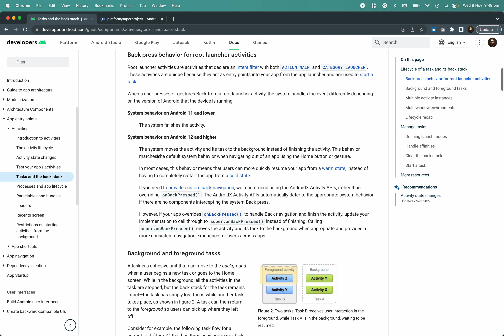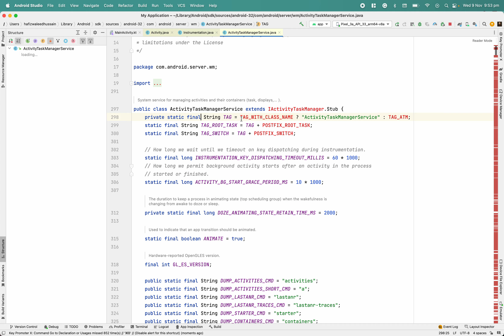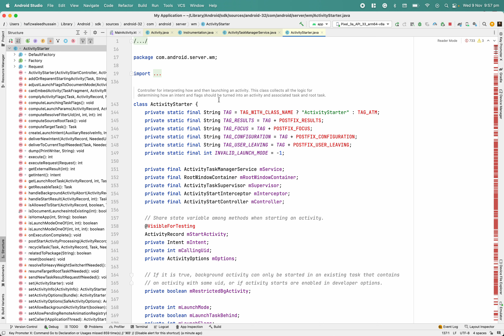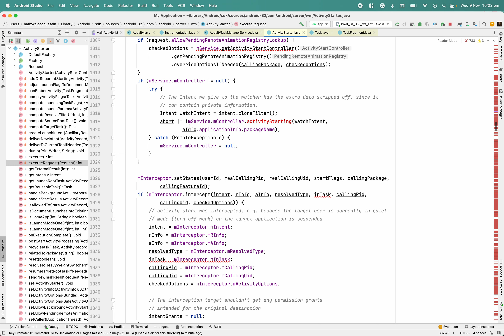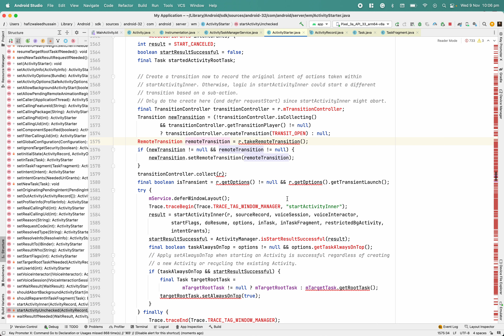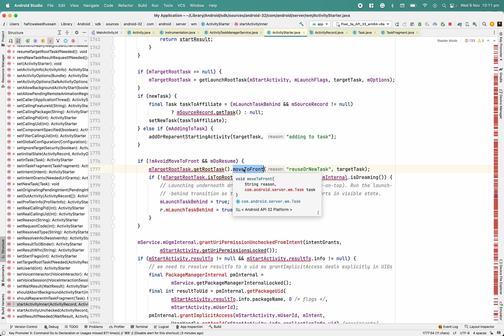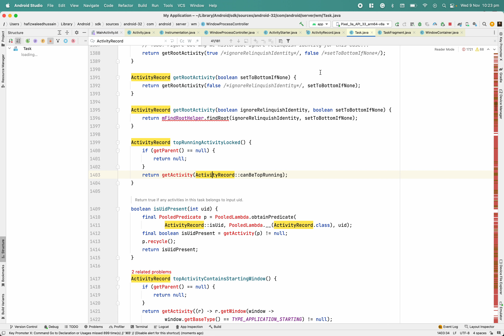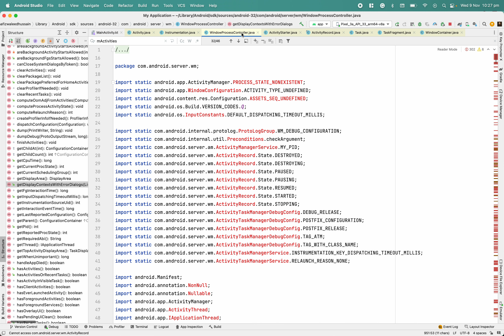Is activity stack really a stack data structure?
In this open-source code review, we try to find the Activity Stack. As per the Android documentation, when we start an Activity, OS will push that activity in the stack, and when the user clicks a back button, the stack will pop the activity. In exploration, we reviewed multiple design patterns, and in the end, we found the data structure.
Note: I am not an expert in Android Platform API, so it is a considerable possibility my hunch is wrong about some specific code, but we can still enjoy it. Second, I cut the video in between to make a video under 30 mins because it took a long time to find the real class :).